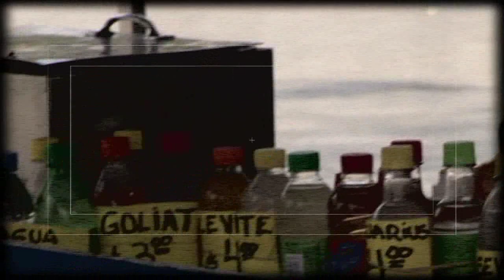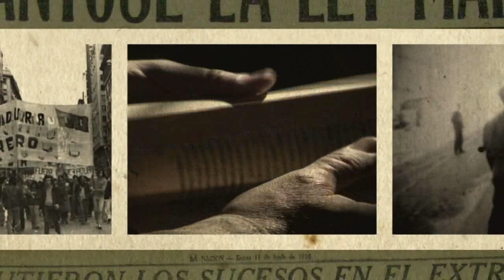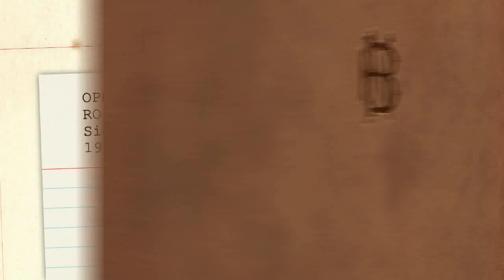El Libro Perdido | Operación masacre, de Rodolfo Walsh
En este capítulo el protagonista se cruza casualmente con Horacio Verbitsky con quien comparte sus desvelos y perplejidades. Con la dirección de Gabriel Reches.